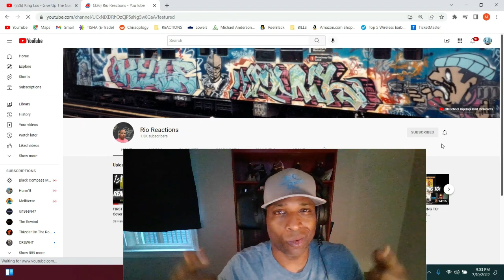King Los "Give Up The Goods Freestyle" (REACTION)